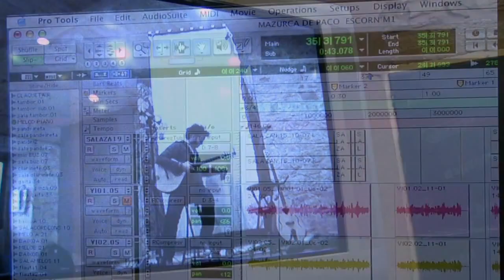Os Cempés - Mazurca de Paco de Escornabois